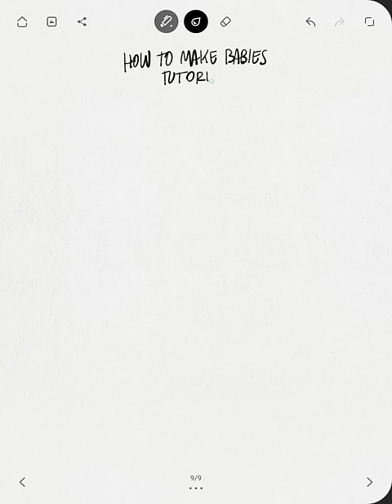How to make babies tutorial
Here's how you make babies. (Bamboo paper on galaxy tab A with s-pen)